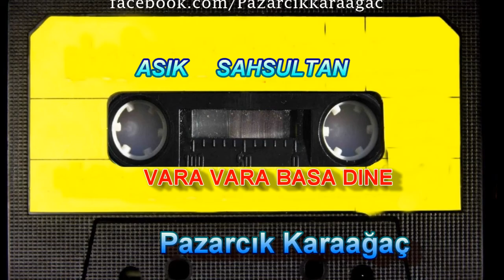Asik Sah Sultan Basa DINE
Esmapur Pazarcik Köy videolari